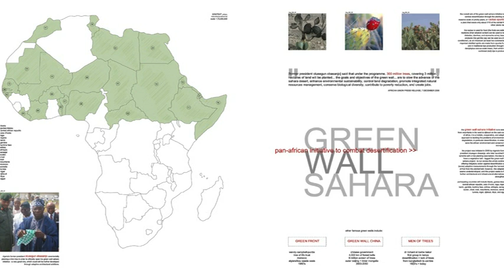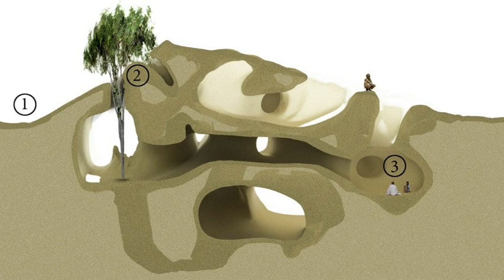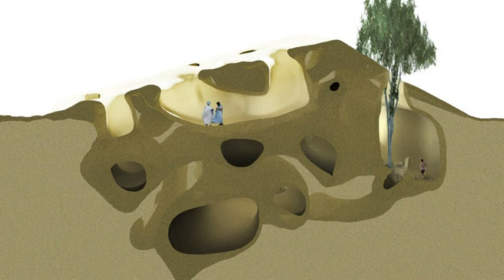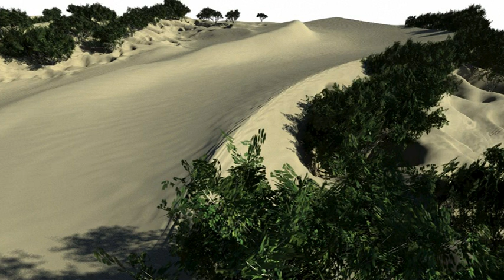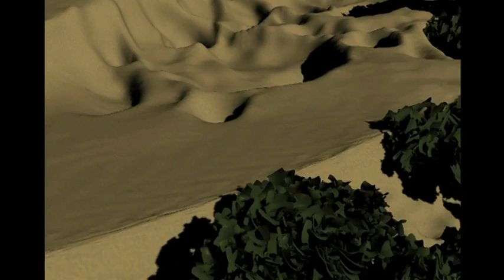تحويل الكثبان الرملية إلى تحفة معمارية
يقوم طالب المعمار ماجنس لارسون بسرد خطته الجريئة لتحويل الصحراء الكبرى الحارقة باستخدام البكتيريا ومواد بناء مذهلة تعتمد على الرمل نفسه.